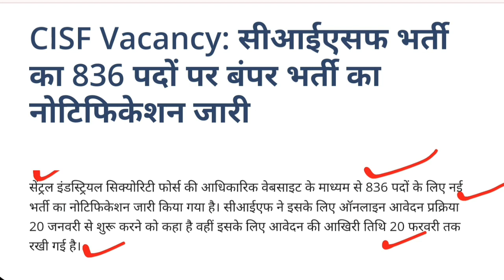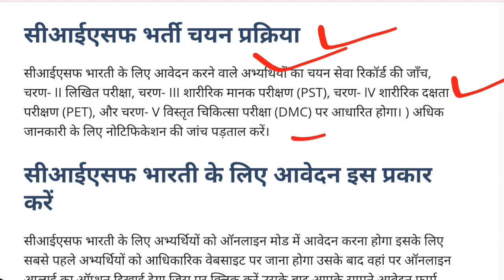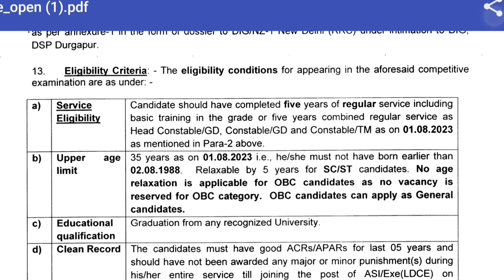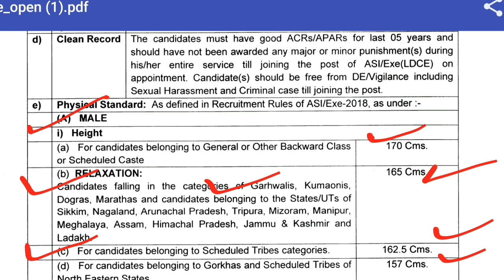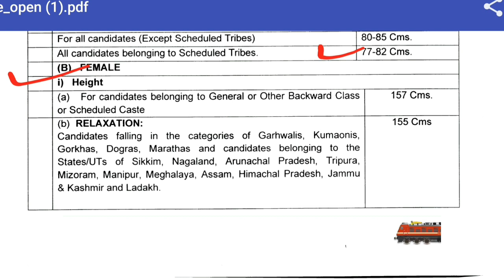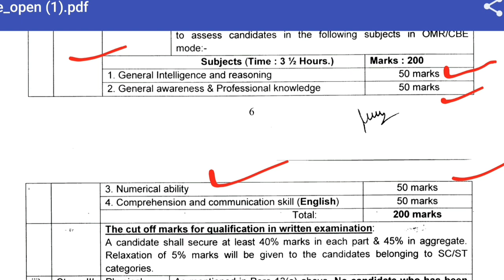Cisf New vacancy 2024| cisf new vacancy 2023| cisf new vacancy 2024 apply online| cisf recruitment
उम्मीद करता हूं कि वीडियो आपको पसंद आया होगा ।

हेल्लो दोस्तों आपका हमारे चैनेल Sanjeev Talks  में स्वागत है।यहाँ पर आपको Sarkari Jobs | Sarkari New Job | Sarkari Vacancy Update Today | Sarkari Jobs | sarkari naukari | New Vacancy Notification Releaess Dates | Sarkari Yojanaye and All information govt | की नयी नयी जानकारी उपलव्ध होगी। sanjeev talks jobs | sanjiv talks | sanjeev tech jobs | sanjeev talk | sai sanjeev | sanjeev talks jobs |
🇮🇳Proudly Indian🇮🇳
🇮🇳 Jai Hind

Youtube Searchable Tags
Cisf New recruitment 2023-24
Cisf New Vacancy 2024 apply online last date
Cisf New bharti
Cisf New bharti 2024
Cisf ka form kaise bharen 2024
Cisf New notification out
Cisf New update
Cisf New upcoming vacancy 2024
Cisf bharti kaise hoti hai
Cisf bharti prosess
Cisf bharti ab aayegi
Cisf running kitni hoti hai
Cisf online form start 2024
Cisf jobs profile
Cisf job kitne saal ka hota hai
Cisf job 2024
Cisf recruitment registration kaise kare

Tags Quries
Letest government jobs 2023
Letest govt jobs
सरकारी Vancany Update
sarkari result
sanjeev talk
sanjeev talks
talk sanjeev
sanjeev jobs talks
sanjiv talk job